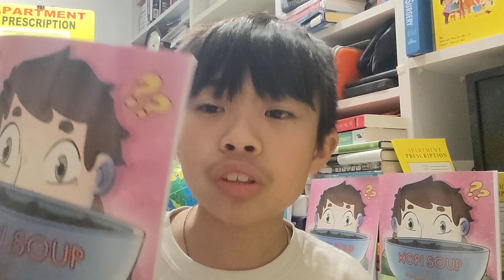The Win-win wealth strategy: Agriculture and Shelter